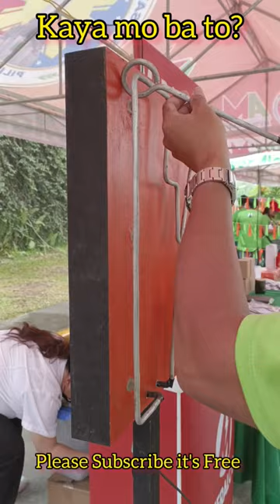Dapat Hindi mag-alarm |Difficulty in Electronics